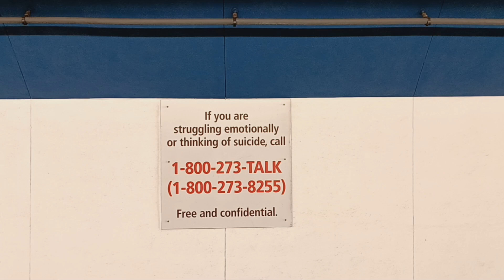it's the mentality 👏 🙌 😌 🤒 4 me